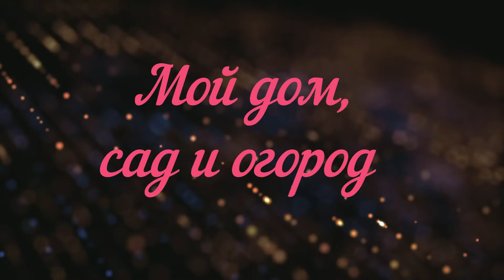РОЗЫ. ЗАКАЗ. ВЕСНА 2022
Прекрасные розы. Заказ на весну 2022 года